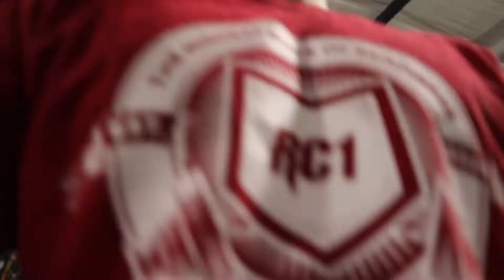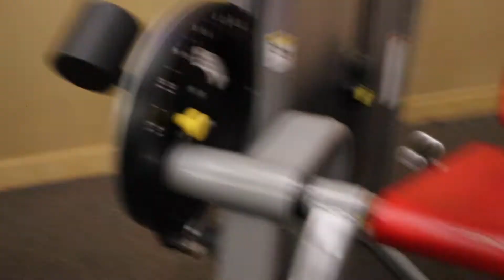Sergeant Marine Masson | Molly and Legs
Had the pleasure of training with this top class marine! Destroyed legs!